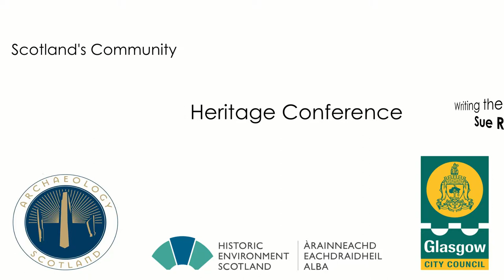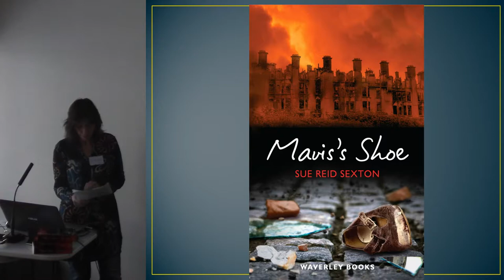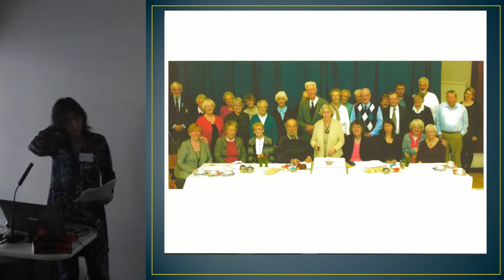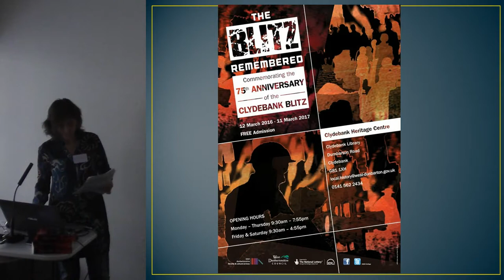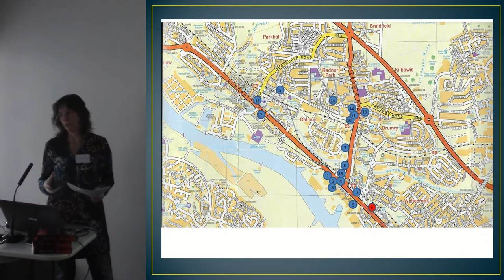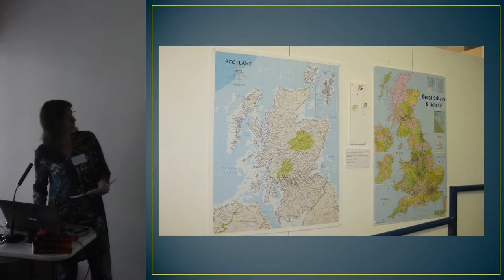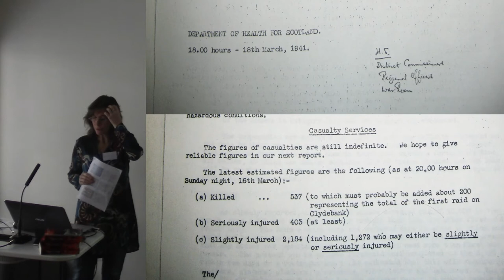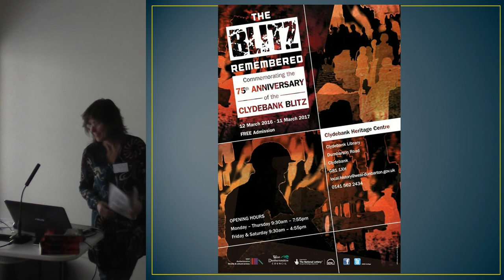Writing the Clydebank Blitz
Sue Reid Sexton